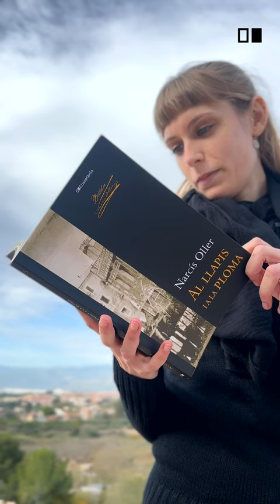Al llapis i a la ploma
Darrer llibre amb textos originals publicat per Oller

«Al llapis i a la ploma va ser el darrer llibre amb textos originals publicat per Oller. Tenia setanta-dos anys i, d'acord amb la periodització proposada per Rosa Cabré, el recull forma part de la tercera etapa de la seva biografia (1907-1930) en què l'autor abandonà el conreu de la novel·la i es va dedicar a la redacció de les Memòries, a aplegar material narratiu divers, i a immergir- se en el gènere teatral amb textos propis i traduccions. Però també hi va iniciar la revisió de la pròpia obra, potser per rebatre el descrèdit que pensava que la seva obra tenia en els cenacles noucentistes.»

(Del pròleg de Josep Camps Arbós)